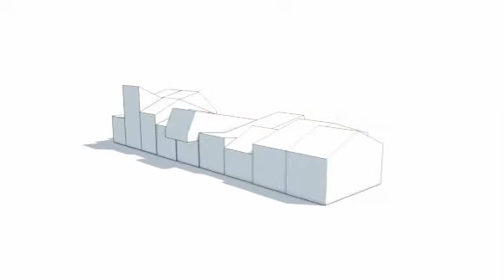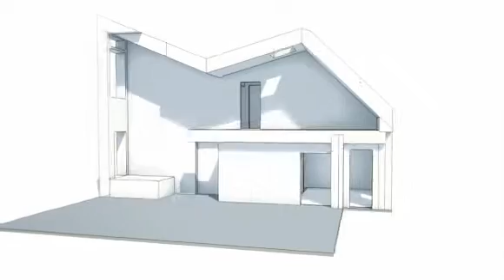Velux aktív házak - A jövő otthonai 8/8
A Velux Európai kísérletsorozatának utolsó tagja ez a Franciaországban felépült aktív ház. Követi a hagyományokat, emellett a modern technológiákat is alkalmazza.